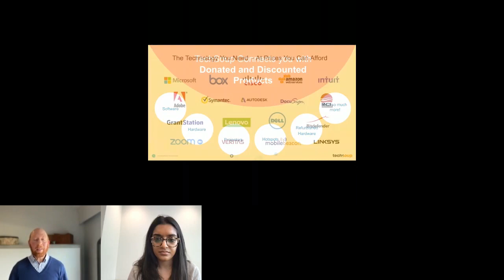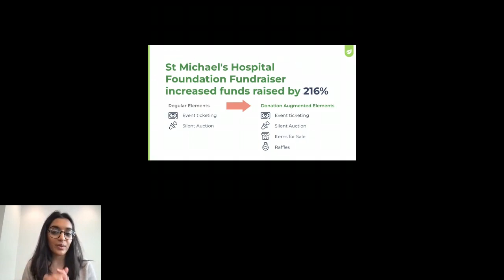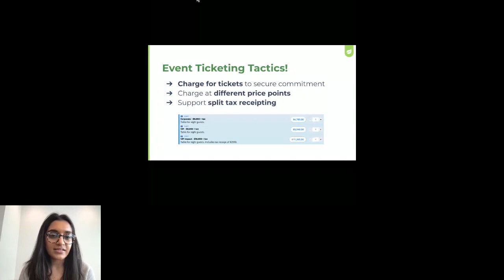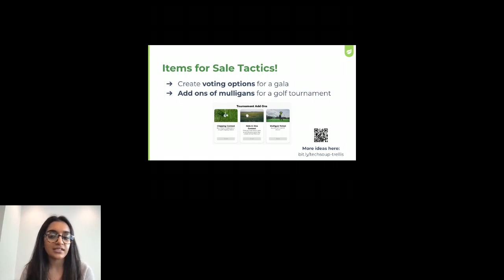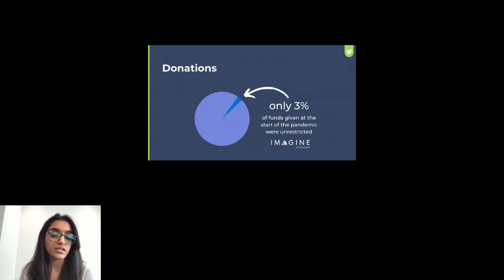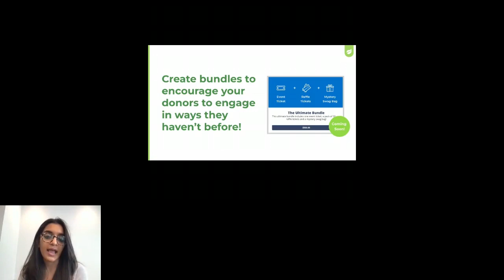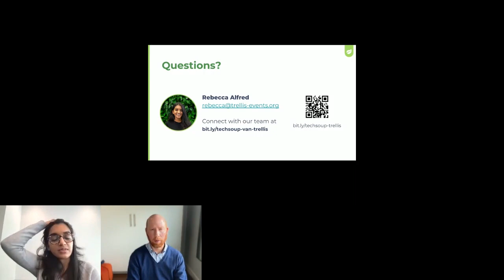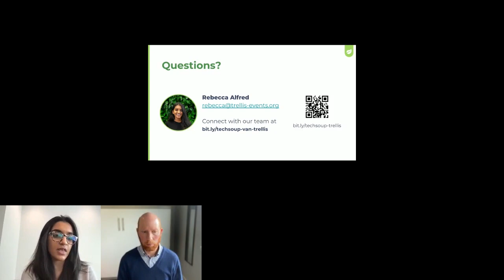TechSoup Connect Western Canada: The Fundraising Drivers that Raise You More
Hosted by TechSoup Connect Western Canada on Marcy 7, 2023.

Nonprofits must invest their time and money into the event fundraising drivers that are going to raise the most funds for their organization. But which ones are the most effective and are going to help you raise the most?

In this value-packed webinar, we’ll be walking through the most effective fundraising tools when planning in-person, virtual, and hybrid events. Topics include:

Exploring different fundraising tools from auctions, raffles, donations, event ticketing, and eCommerce.
A breakdown of how much time and money nonprofits must invest in each tool and the revenue that each tool can be expected to raise in return.
The approach cutting-edge nonprofits are taking to double how much they raise for their events and campaigns.
Organizations will be walking away with actionable and data-driven tactics that will allow them to raise more for their organizations, just in time for a successful fundraising season this fall. The session will end with a live Q&A with the speaker.